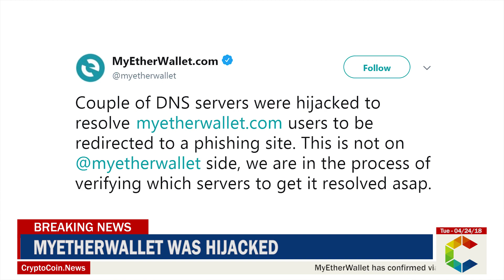Warning: MyEtherWallet was Hacked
It was reported by users in Reddit that MyEtherWallet has been hacked. The news is confirmed by MyEtherWallet via twitter, commenting that a couple of DNS servers were hijacked resulting in myetherwallet.com users being redirected to a phishing site.

According to Reddit users, hackers placed a security SSL mismatch which was redirecting users to a different domain. Right now it appears that people are being affected via LOGIN only. Users recommended people to not login and to only view balances via Etherscan or another explorer. In cases where people need to move funds, it is best to use other wallets and to only use MyEtherWallet offline.

The reason has not been confirmed but users are debating about what has caused this episode, with some pointing out that it could have been an issue with Google DNS. We will continue following the news as it develops.